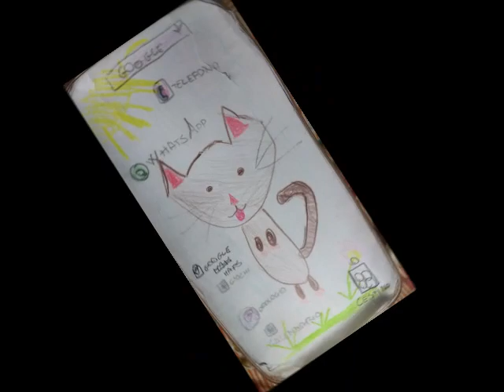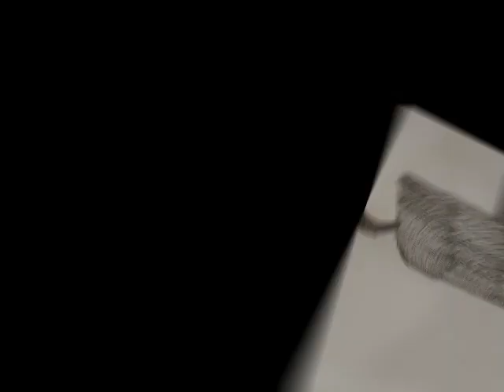Storia di un gatto nero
Questa è la storia di un bel gatto, discriminato da tutti per il colore del suo pelo. Sarà l'affetto per una bambina a far capire che il colore conta poco.